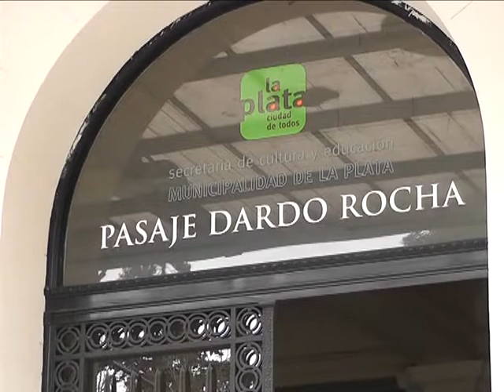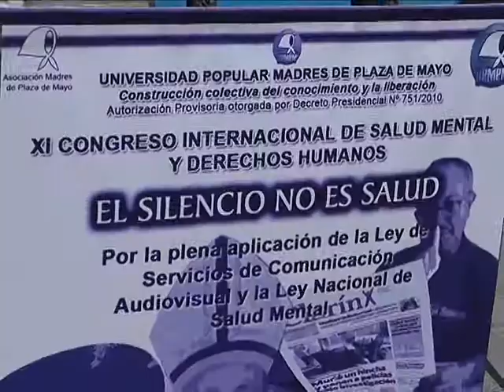CONGRESO INTERNACIONAL DE SALUD MENTAL